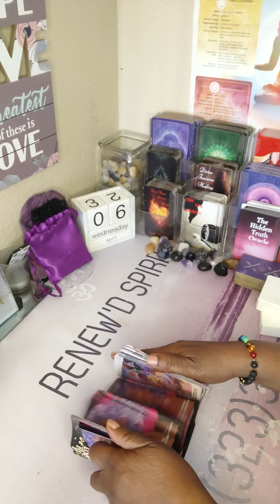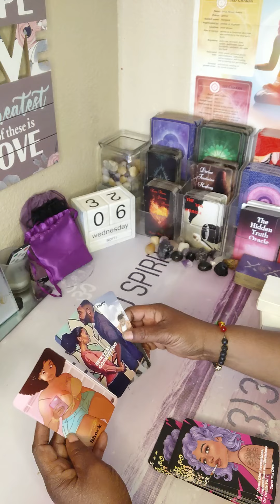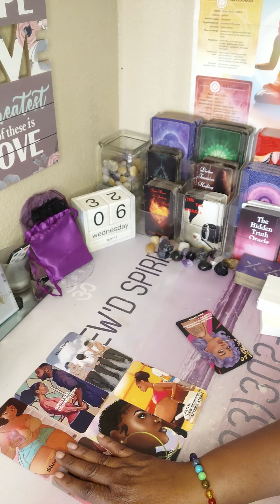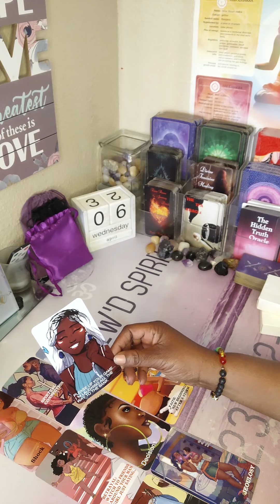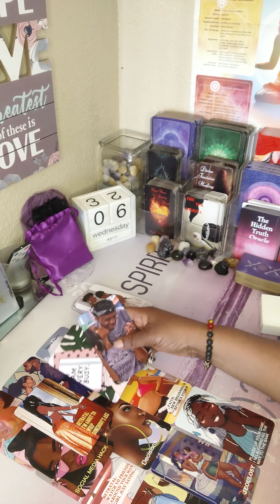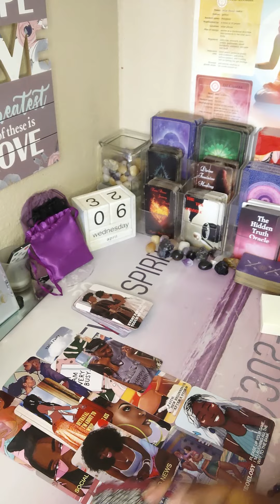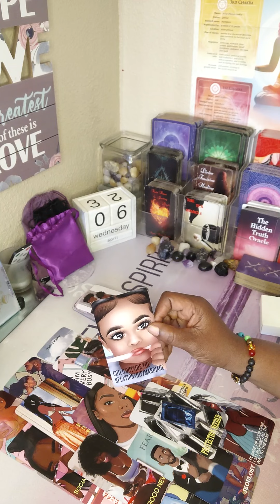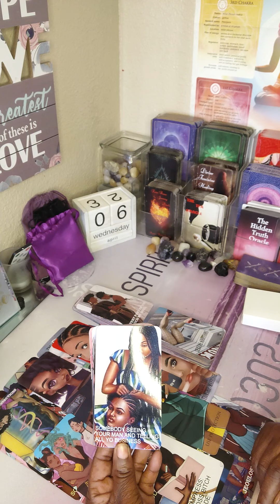DF/DM SOMEBODY SEEING YO PERSON & TELLIN ALL YO BUSINESS